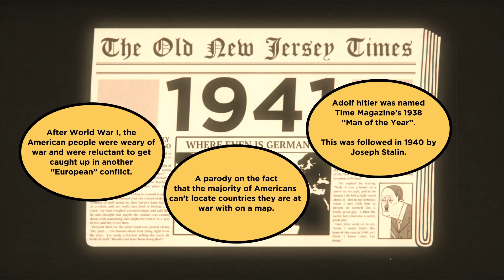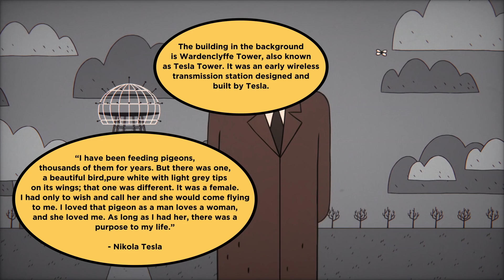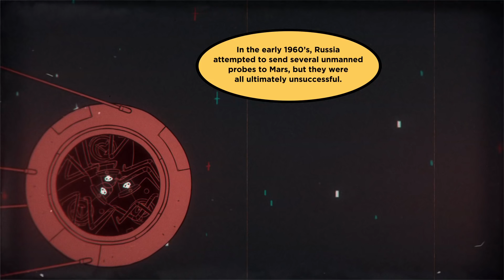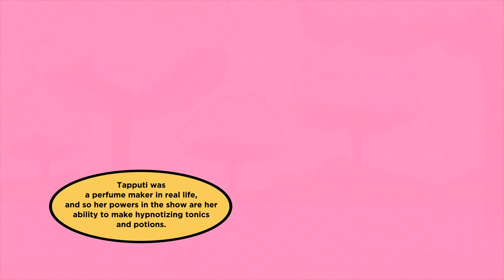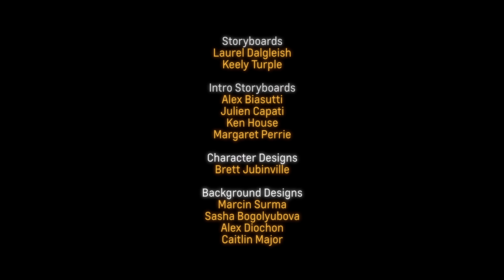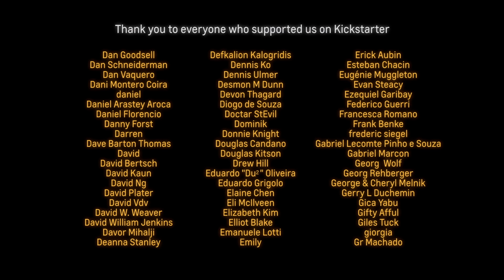Super Science Friends Episode 1: Pop Up Video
This video of Episode 1: The Phantom Premis has over 100 fun facts about science, the characters and the production of the show!  Feel free to pause to read them all.